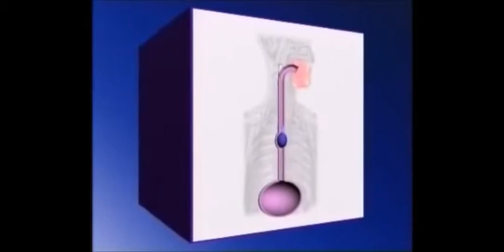Como funciona a bomba peristáltica de mangote - Tetralon/ VerderFlex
BOMBA PERISTÁLTICA PARA ALTAS VAZÕES • Linha VF

Bomba Peristáltica Mangote Linha VF
Bombas de tamanho avantajado para grandes vazões, como na mineração (até 90 m³/h).
Transferências de produtos abrasivos, viscosos ou com gases, a pressões (até 16 bar) e vazões maiores que as suportadas por bomba pneumáticas, em indústrias pesadas como mineração, tratamento de efluentes, celulose e papel.
Seu alto poder de sucção (até 9,5 m) possibilita esgotamento de tanques no tratamento de efluentes sem necessidade de afogar a bomba.
Mangotes compatíveis com outras marcas.
Mangotes de grau higiênico aprovados pelo FDA, bomba com certificação de cipabilidade pelo EHEDG.

Pressão máx.: 16 bar
Vazão máx.: 90 m³/h
Temp. máx.: 100 °C
Visc. máx.: 47.000 cP
Sólidos até: 100 mm